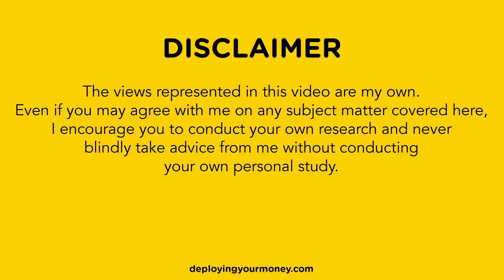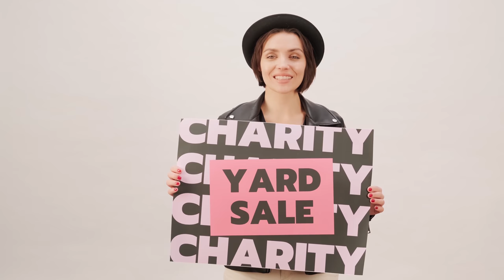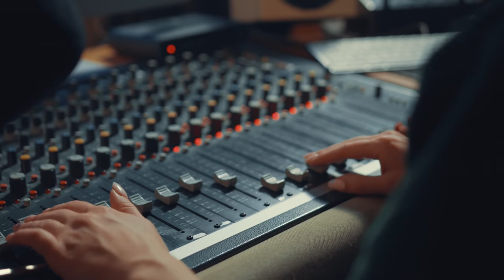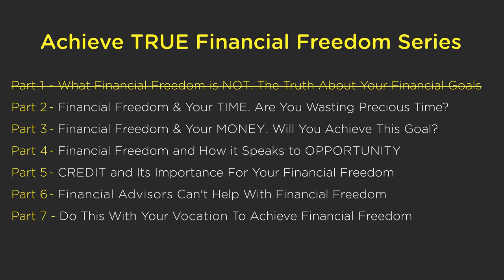Wealth Series 1 | What Financial Freedom is NOT! Financial Literacy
Financial literacy for beginners. What is Financial Freedom?  More importantly, what is not Financial Freedom?

One of the biggest motivations that started me up on my journey to wealth and financial freedom through entrepreneurship was when I got a very intimate exclusive into the life of an otherwise little known billionaire who lives in my hometown. I can remember feeling short-changed by all of my teachers in school who had made me believe that getting into a good university and studying towards becoming an accountant, doctor, engineer or lawyer was a sure way to one day become rich. All of the people that I knew who had achieved this kind of success seemed like a joke compared to the sheer magnitude of this guy’s financial success. I can remember looking at this guy’s lifestyle and thinking about how I would have never achieved such a milestone, as I literally was unable to even dream of it because I couldn’t really see what it looked like in my mind’s eye. It was beyond the limited realms of my feeble comprehension, let alone imagination, what more aspiration? He wasn’t even in debt!!!

To get to any destination, you need to know where you are going. This being said, if you want to Achieve True Financial Freedom, you need to know exactly how to define it. Sounds so obvious that it could easily be overlooked and missed. If you want to achieve financial freedom, you need to know what it is. This video is about painting a more vivid picture of exactly what that is.

My name is Nyiko Mongwe and I have been a Financial Advisor for 8 years now. Real Estate, although often trivialized and romanticized, is not an easy way to become rich or wealthy and retire early, but thankfully, it is a game that is relatively easy to learn how to play. Just make sure that you learn to use your credit as leverage and not as debt. Once you know the difference you are well on your way to building Financial Freedom.

If you want to learn how to build wealth, check this video out.

To help support this channel and keep content about Personal Finance and How To Achieve Financial Freedom coming, please SUBSCRIBE and TURN ON NOTIFICATIONS – Let me know if my video is useful so that I can keep uploading and improving my Financial Education and sharing my knowledge and experiences to help to improve your Financial Literacy. Let me know what else you would like to hear about in the comments.

BOOK A ONE-ON-ONE CONSULTATION HERE:
For coaching and mentoring services, send an email to the address below:

JUMP STRAIGHT TO THE MEATY PARTS OF THIS VIDEO:
00:00 What Financial Freedom is NOT Intro
00:25 About Nyiko Mongwe and Deploying Your Money
00:56 Achieve True Financial Freedom Series Overview
02:06 Super Savers & the F.I.R.E Movement
03:44 The Importance of Saving Money
05:52 Passive Income Source
06:26 Income Amount is Irrelevant
07:37 The Disadvantage of Super Saving Money
08:54 What is Financial Freedom?